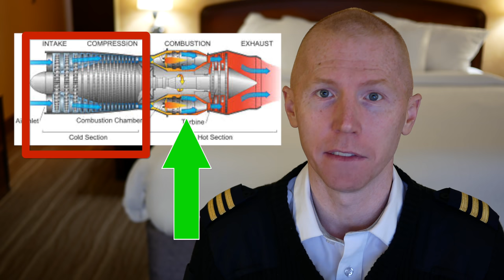Why You Get Dehydrated When You Fly | Airline Pilot Explains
Why you get dehydrated during a flight is a common problem people have with flying.  Passengers believe its due to the recycled air but actually thats not the main culprit, I explain it in this video not only why you get dehydrated but a trick to prevent it from happening or reduce the impact during the next time you travel.